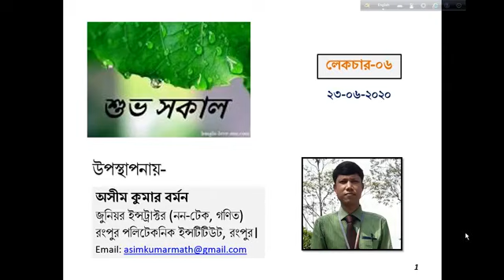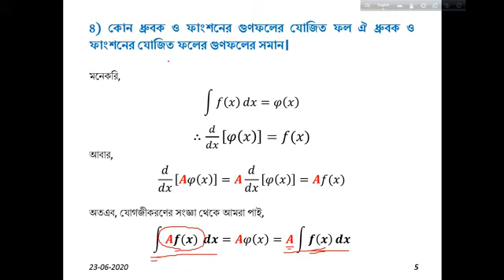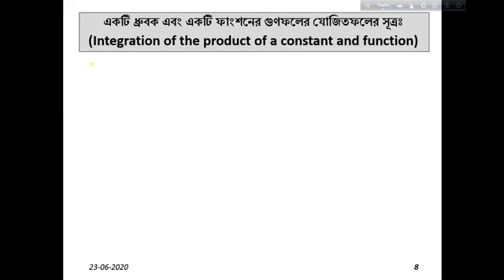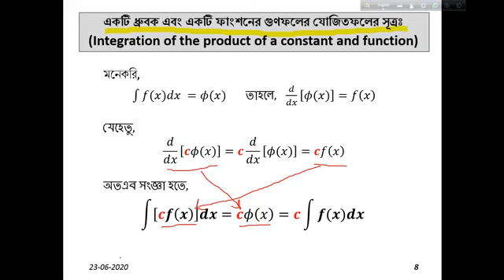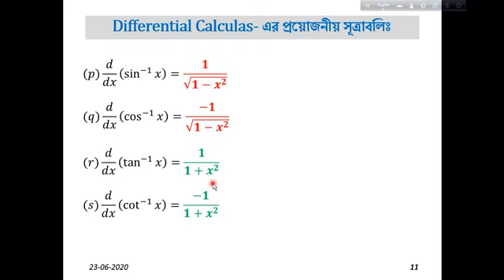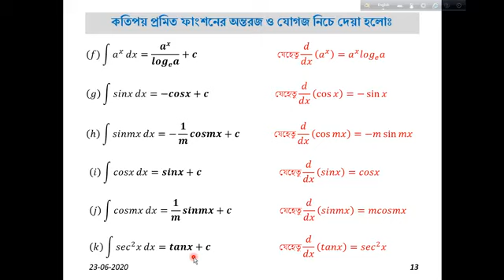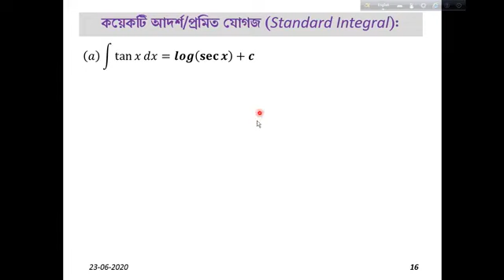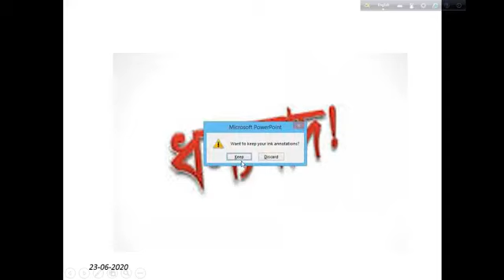Mathematics 2 65921 23 06 2020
"Mathematics-2
Subject Code: 65921
2nd Semester (All Technology)
Topics: Fundamental & standard integrals, differential & integral formulas, integrate by substitution.

Presented by-
Asim Kumar Barman
Junior Instructor (Non-Tech, Mathematics)